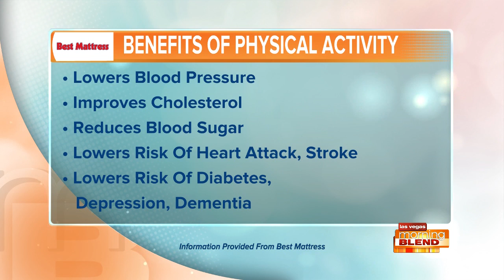SLEEP TIP OF THE DAY: Aerobic Exercise Leads To Better Sleep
Get a great night's sleep thanks to Best Mattress.